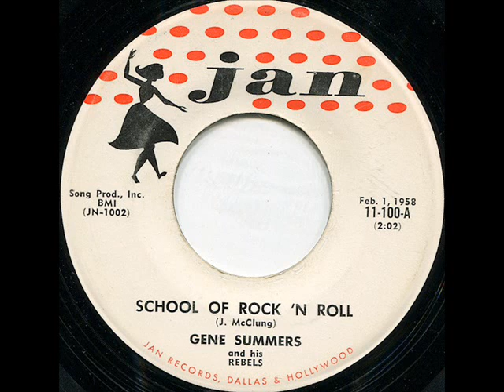Gene Summers-School of Rock and Roll 1958 (Jan Records)